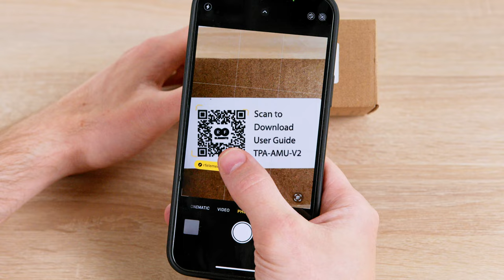Adaptador TwistPort™ para Radios Mimosa con Guía de Ondas, C5x, B5x & C6x - Instalación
El adaptador TwistPort™ para Mimosa Waveguide hace que la radio sea compatible con todas las antenas TwistPort™. Los adaptadores TwistPort™ están equipados con nuestro puerto de guía de onda de bloqueo rápido original. Con el adaptador TwistPort™ Mimosa Waveguide, puede cambiar fácilmente entre H/V y la configuración de polarización dual slant.

El adaptador TPA-AMU-V2 también es compatible con la nueva radio Mimosa C6x de 6 GHz, que le brinda un espectro completamente nuevo para trabajar en su red WISP.
Con TPA-AMU-V2, puede conectar la radio Mimosa C6x a nuestras antenas compatibles de 6 GHz: UltraHorn TP 5-24, 30° Symmetrical Horn TP,  y todas las antenas de la serie UltraDish UD-TP-21, UD-TP-24 y UD-TP-27

Todas los radios compatibles: Mimosa Networks C5x, B5x, C6x